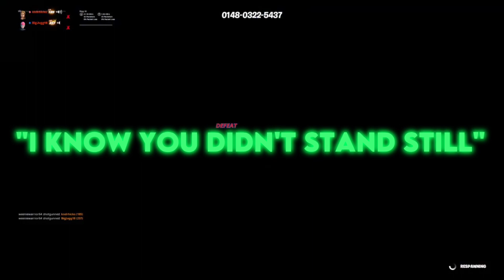HUMBLING FORTNITE KIDS... || Piece control 2v2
I humbled some little kids today in fortnite 😂
They were cussing, getting angry, and lost 💀
They're trashhhh

Map: Piece Control 2v2 - Map built by pros
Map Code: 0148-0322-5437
My User: Kndrhicks *ADD ME*

Hopefully you guys enjoyed today's video! I got more interesting content coming soon...😏

God bless whoever's checked out this description, and viewed my video! I'm a pretty small youtuber tryna blow up!
Let's try to hit 1.5k SUBS by the en of the year!
WE'RE SO CLOSE TO 1.3K!!!

Comment and Share if your a goat at fortnite!

Sub link - if you have problems subbing :
Wanna play fortnite?
CertifiedET
[Tags]